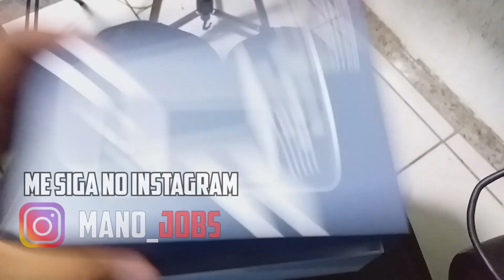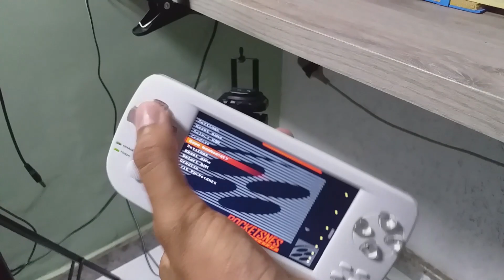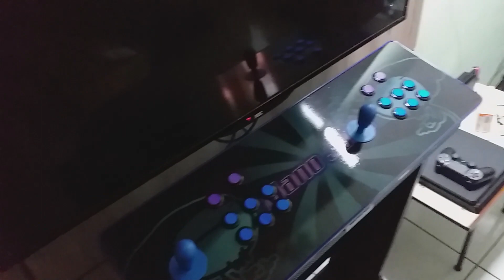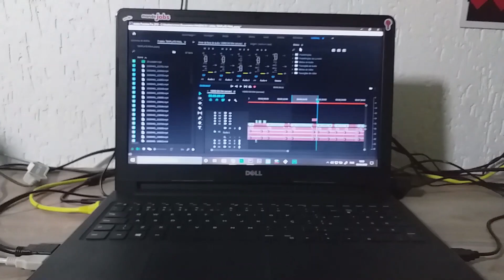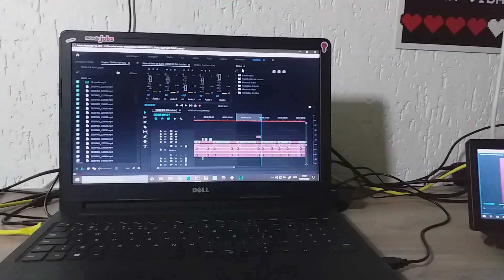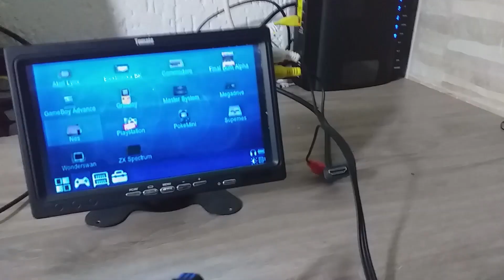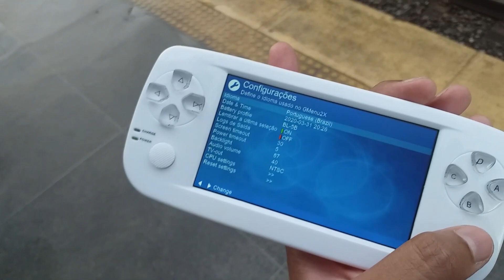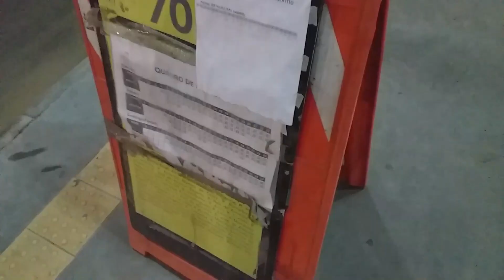PAP KIII PLUS | Em busca do portátil perfeito #16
Link de compra do PAP KIII

Fliperamas personalizados DO SEU JEITO é lá na Fúria Games!
Confira os modelos incríveis de máquinas e os preços lá no Instagram (Se falar que veio pelo Mano Jobs ganha desconto e brinde)

Compre seu Kit-Desbloqueio, consoles e acessórios na loja R4DS!
- Ganhe FRETE GRÁTIS com o cupom: jobstick